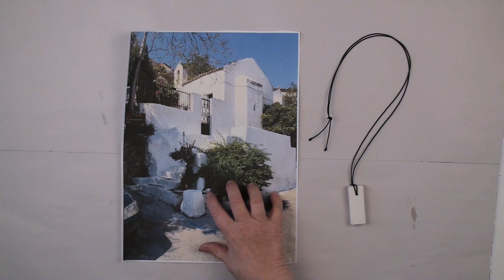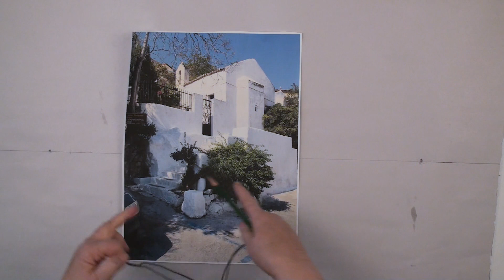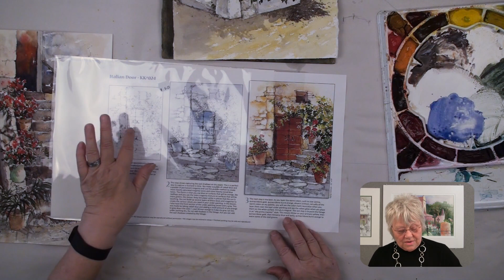Two Point Perspective - Watercolor Lesson with Karlyn Holman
Karlyn draws this scene from the Placa in Athens, Greece to demonstrate two-point perspective. This is when parallel lines along the width and depth of an object meet at two points on the horizon.  Establishing the horizon line or eye level is the first thing that you must determine.  After you have figured out the horizon line, grab your HB pencil and begin your drawing.    To create the shadows, mix together cobalt blue and Windsor orange to make a gray.  Use more orange in the sunny areas and more blue in the shadow areas.  Use more water for a lighter gray and less water for a darker value.

The foliage has more vibrancy if you apply the yellows and blues and allow them to mix on the paper.  Place primary yellow first, then Quinacridone gold and finally the Antwerp blue.  Mixing Quinacridone Burnt Orange and Antwerp blue will make that dark green needed for the final details.  The sky area was wet first and then French Ultramarine blue was applied next to the buildings.

Materials list:
#14 Two Point Perspective Lesson Kit
Arches
HB Pencil
Eraser
#1 Brush
#6 Brush
#10 Brush
1/2 inch Flat Brush
Spray Bottle
Oriental Brush
Script Brush

Colors Used
Winsor Orange
Cobalt Blue
Quinacridone Burnt Orange
French Ultramarine Blue
Aureolin Yellow or Winsor Yellow
Quinacridone Gold
Antwerp Blue
Raw Sienna